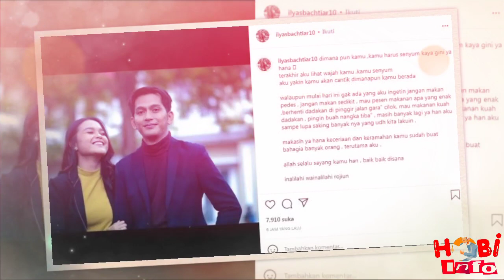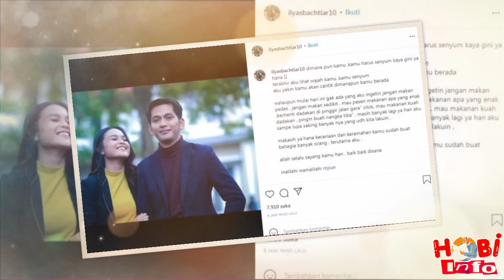INNALILLAHI WAINNA ILAIHI ROJIUN, Kabar Duka Artis Muda FTV Meninggal Dunia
Keluarga dan teman artis merasakan duka yang mendalam setelah mengetahui bintang muda mereka, Hanna Kirana meninggal dunia.

Meninggalnya Hanna Kirana untuk selamanya ini telah dibenarkan oleh rekan kerja yaitu Ilyas Bachtiar.

Dari Ilyas Bachtiar, informasi Hanna Kirana meninggal di usia 18 tahun akibat gagal jantung.

Dalam hubungan keluarga, Hanna Kirana masih ada hubungan keluarga dengan dengan artis cantik Citra Kirana yakni sebagai sepupu.